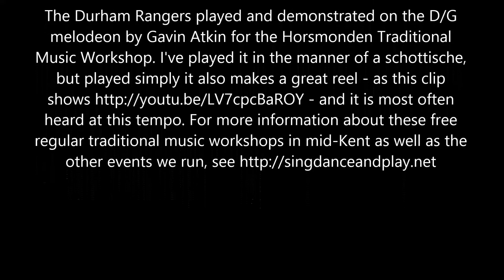The Durham Rangers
The Durham Rangers played and demonstrated on the D/G
melodeon by Gavin Atkin for the Horsmonden Traditional
Music Workshop. I've played it in the manner of a schottische,
but played simply it also makes a great reel - as this clip
shows - and it is most often
heard at this tempo. For more information about these free
regular traditional music workshops in mid-Kent as well as the